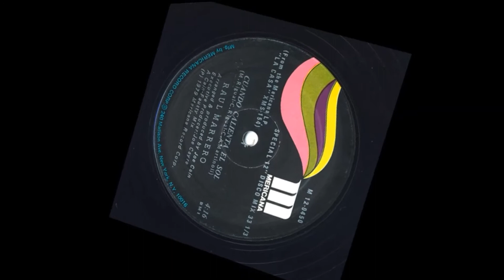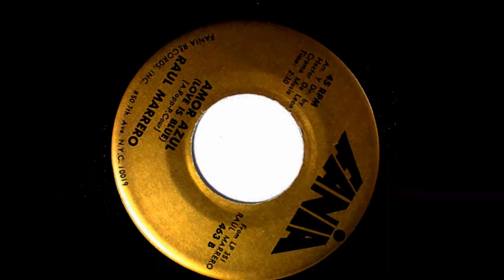Desengaño Cruel 'Raúl Marrero'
En Puerto Rico han nacido cantidad de músicos, arreglistas, productores, compositores y cantantes cuya contribución a “la Máxima expresión del barrio Latino: La Salsa”, es incalculable. Para el mes de abril elegimos entre ellos a un personaje que, como pocos, se ha destacado tanto en el canto como en la composición: nos referimos al gran Raúl Marrero.

Raúl Esteban Marrero Quiles es natural del pueblo de Villalba, y pasó su adolescencia en el pueblo de Caguas junto a su madre. Desde muy niño, este boricua mostró su interés por la música, lo que no es extraño si se tiene en cuenta que creció escuchando las composiciones del Trío Matamoros y del Cuarteto Mayari. Cuando tenía sólo diez años de edad se presentó en un programa para aficionados donde cantó el tema “Sin Motivos”. Un poco más tarde participó en otro programa de aficionados en el pueblo de Caguas, en el que ganó el primer puesto.

Su trayectoria musical empezó en firme cuando viajó a Nueva York, a los diecisiete años. Uno más tarde, a sus dieciocho, grabó su primer disco con el trío Los Continentales en el antiguo formato de disco de vinilo de 78 revoluciones por minuto. Estuvo en Los Ángeles y recorrió México, donde permaneció por varios años. Cuando regresó a Nueva York se consolidó como compositor escribiendo sus propias canciones. Marrero empezó a presentarse en los Clubes Nocturnos de la Gran Manzana y a aparecer en programas de Televisión. De acuerdo con su propio testimonio, se inició haciendo boleros - era la música de la época -, y realizó una considerable cantidad de composiciones en este ritmo.

Raúl Marrero grabó su primer disco de larga duración con sus propias composiciones en 1965. Se llamó "Sin sangre en las venas", e incluyó su primer éxito: el tema “Sabrás”. Al final de la década de los sesenta, con el surgimiento y florecimiento de la Salsa, el cantautor Boricua comenzó a componer sus canciones teniendo muy presente la influencia de nuestra Máxima Expresión, y el movimiento salsero se benefició enormemente con su talento creador. La orquesta de Charlie Palmieri, con la voz de Vitin Aviles, grabó sus temas “La Vecina” y “La Hija de Lola”. Ismael Rivera cantó el tema “Increíble”. La orquesta de Tommy Olivencia grabó “Primero fui yo”, “Como la Hace” y “Te Estoy Estudiando, con la voz de Frankie Ruiz. El mismo Marrero, demostrando su doble talento, ha grabado varios álbumes entre los que se destacan “Apartamento Número Dos”, “La casa”, “Quien Dijo Miedo”, “Vía Nueva York La Maletica” y “El Señor de la Salsa”.

En diciembre de 1.999, los amantes de la Salsa de la ciudad de Medellín, Colombia, tuvimos la oportunidad de conocerlo y de asistir a un concierto dado por este gran cantante y compositor, orgullo de Puerto Rico y de Latinoamérica, un verdadero obsequio para el mundo.

Este es un reconocimiento desde Latina Stereo 100.9 FM en Medellín a una de las figuras más relevantes de nuestra Música. Su talento le ha dado un sitio en nuestros corazones.